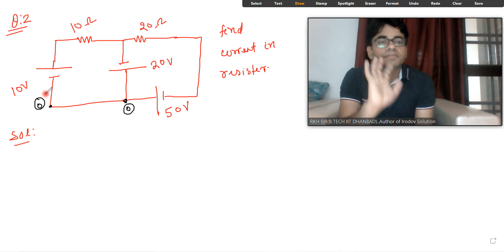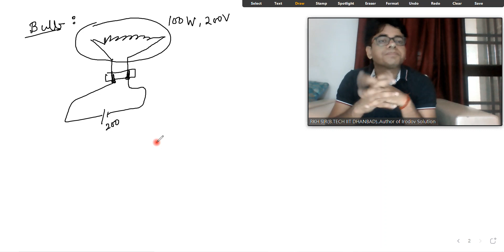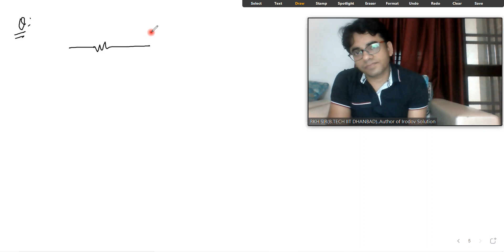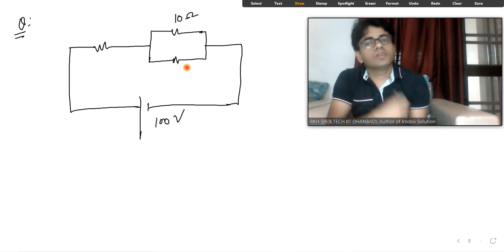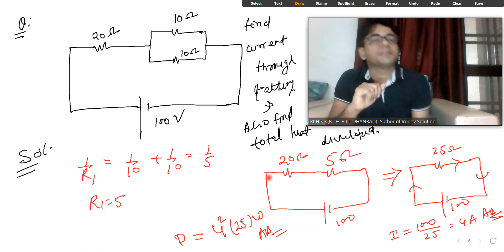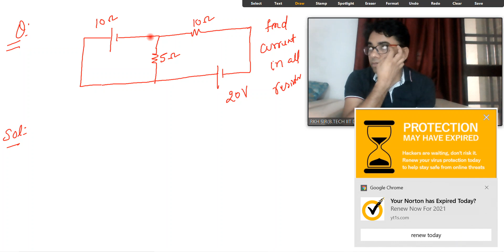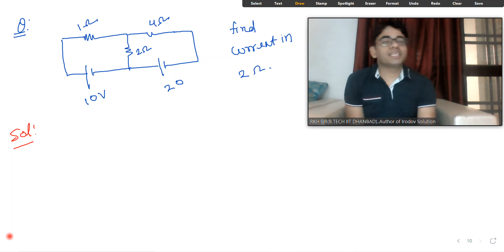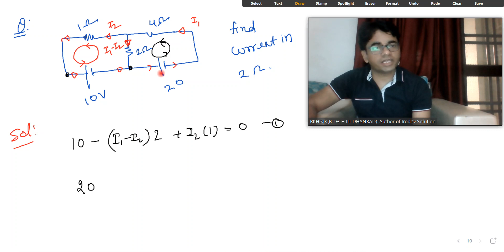Current Electricity(Lecutre-2) for KVPY+NSEP For 11th class by RKH SIR(B.TECH IITD)